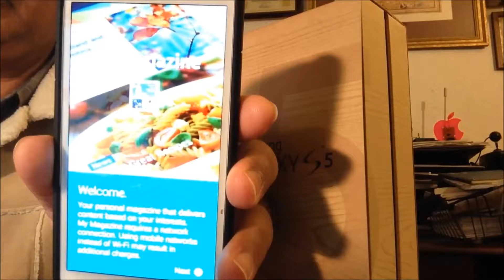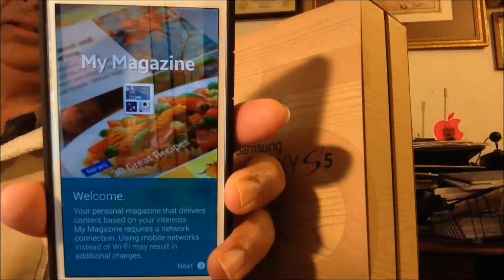How to turn OFF ON My Magazine on Samsung Galaxy S5 in Easy Steps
Easy Steps.